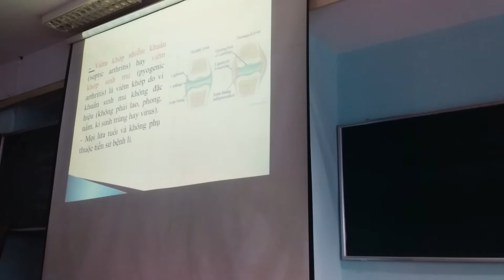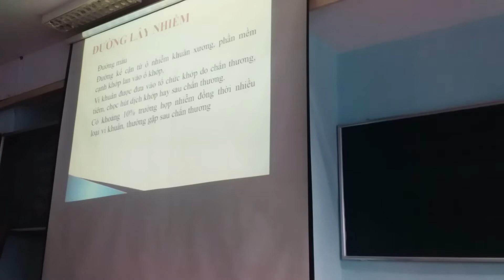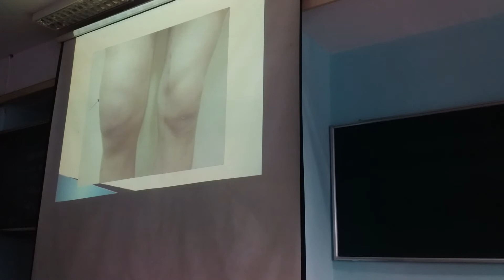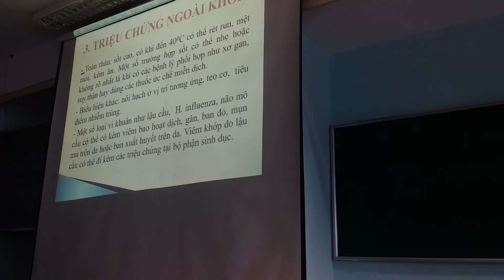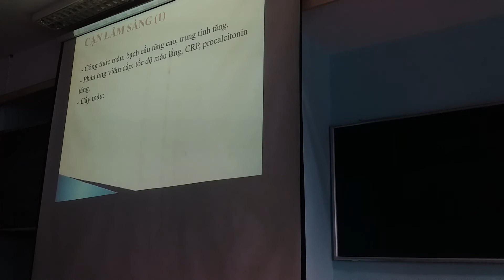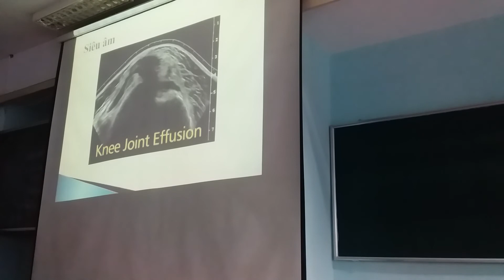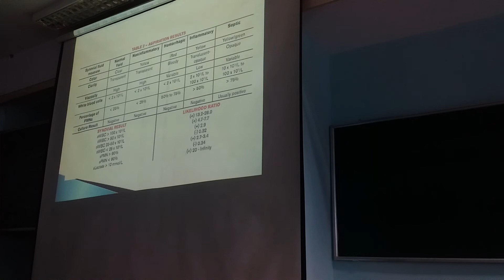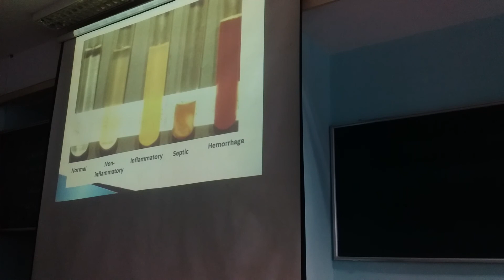VIÊM KHỚP NHIỄM KHUẨN CHIỀU NGÀY 10/12 ( P2)